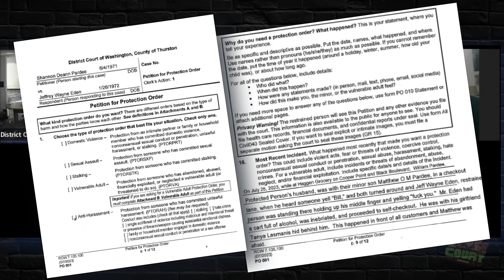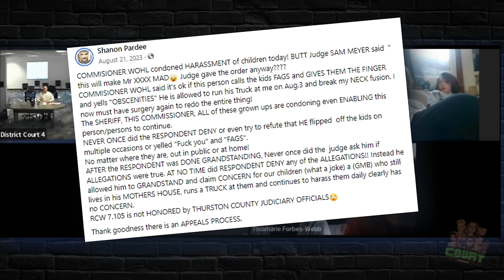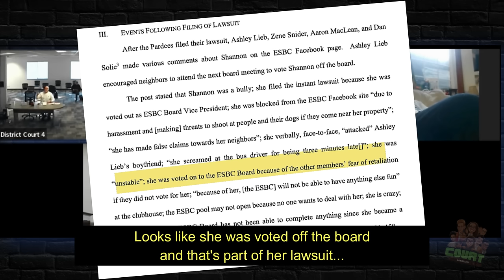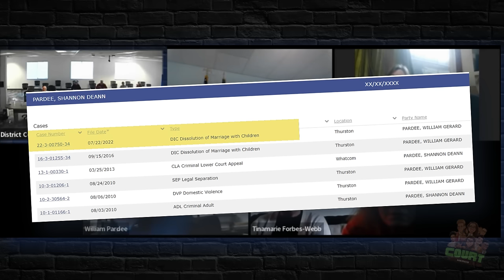Karen Left SPEECHLESS After Judge Puts Protective Order on HER!! INSTANT KARMA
This Karen vs. neighbors her reactions to getting what she deserves is instant karma!! She's suing all her EVERYONE for harassment in court and SHOCKED when the Judge puts a protection order on HER.  With her whipped husband an attorney assisting her in dragging everyone through the mud!!  This time her neighbors stand up to her and she gets what's coming.

CHAPTERS:
0:00 - Case Introduction
1:56 - Shannon's Testimony
7:30 - Defendant Testimony
18:12 - Husband Witness Statement
25:40 - Defendant's Rebuttal
30:34 -  Police Body Cam
33:11 - Defendant Discusses Relationship
36:49 - Shannon's Reaction
38:50 - Preliminary Ruling Announcement
41:44 - Final Judgment by Judge
47:02 - Issuance of No-Contact Order
49:58 - Judge's Concluding Remarks
50:00 - Hearing Conclusion